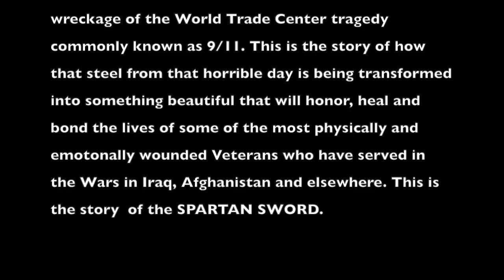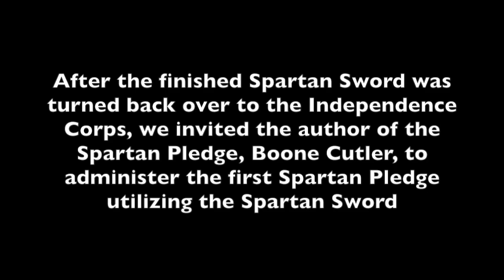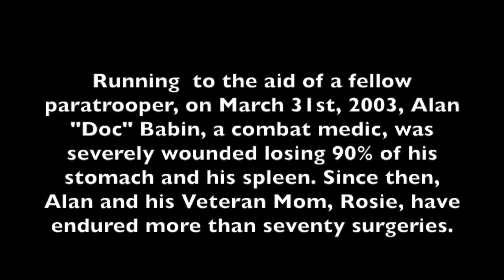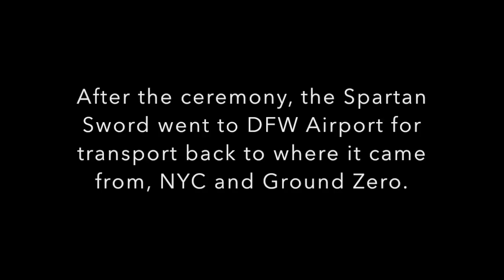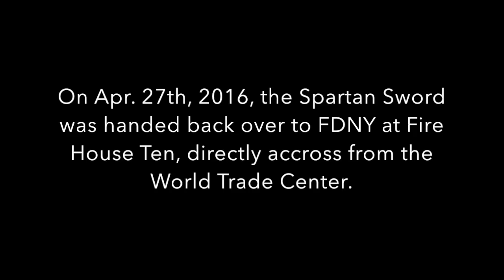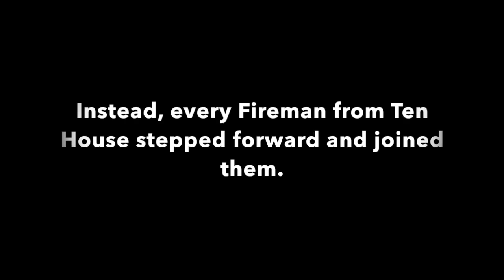The Spartan Sword (Aldersgate)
This video is about The Spartan Sword